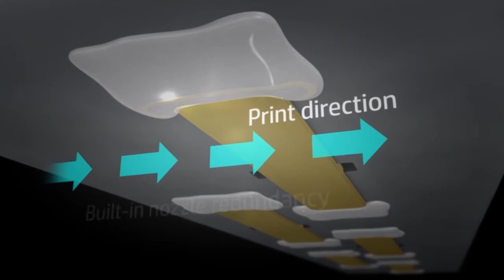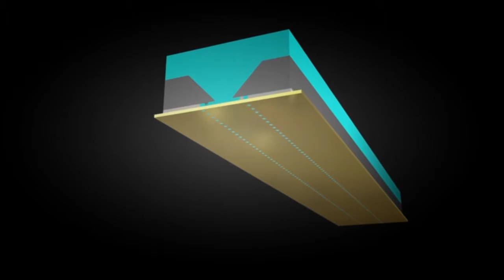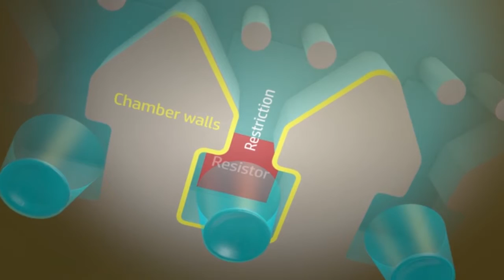How HP Thermal Inkjet Printheads work